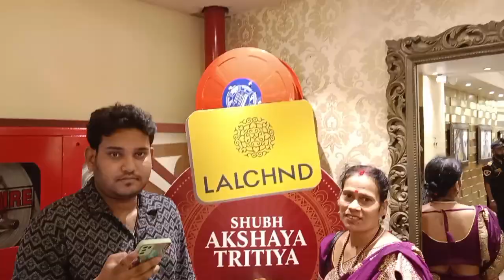May 10, 2024